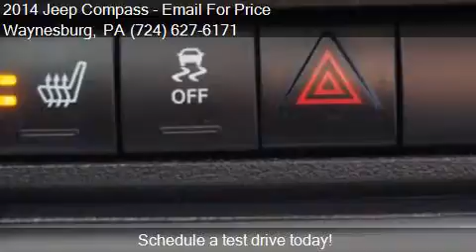2014 Jeep Compass Limited 4x4 4dr SUV for sale in Waynesburg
This 2014 Jeep Compass Limited 4x4 4dr SUV is for sale in Waynesburg, PA 15370 at Bortz Chevrolet Subaru.

Engine: 2.4L I4
Transmission: Automatic 6-Speed
Color: Black
Mileage: 31580
Contact Bortz Chevrolet Subaru 249 E Roy Furman Hwy Waynesburg, PA 15370 to test drive this 2014 Jeep Compass Limited 4x4 4dr SUV today.